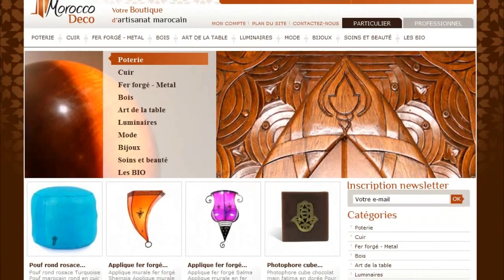Excellent produit artisanal et artistique de qualité en ligne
Pour voir l'ensemble des Poufs sur notre site web veuillez visiter ce lien:

Les poufs marocains font partis des éléments de mobilier traditionnel marocain. Moroccodeco poufs, en cuir marocains sont entièrement cousu à la main bordé, sélectionné pour leur souplesse et résistance, le choix des poufs unis ou couleurs variés disponibles pour tous les gouts.
Poufs de Grande qualité pour ornement et décoration réalisé pour les salons marocains traditionnels de haut design très recommandé pour les équipements intérieurs des maisons des grandes personnalités.
Les derniers modèles de poufs marocains pour salon traditionnel chez « Moroccodeco » la boutique en ligne de commercialisation d’objets d’artisanat marocain et la décoration orientale de luxe. Des offres importantes pour toutes vos demandes de poufs pour salon marocain en cuir avec des couleurs adorables : poufs Noir, Bleu , jaune, Marron, caramel, rose, vert. Poufs de toutes les couleurs à des prix exceptionnels.

plat du maroc
plat tajine
plat à tajine
plat à tagine
plat a tajine
tajine
tagine
tagine marocain
tagine du maroc
tajine marocain
plat a tagine
plat marocain
tajine du maroc
tagine cuisson
tagine de cuisine
grand cendrier
cendrier metal
cendrier couvercle
cendrier decoratif
cendrier deco
cendrier du maroc
cendrier marocain
cendrier de poche
cendrier exterieur
cendrier design
cendriers
cendrier